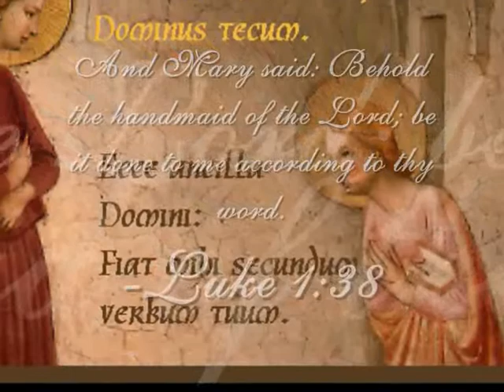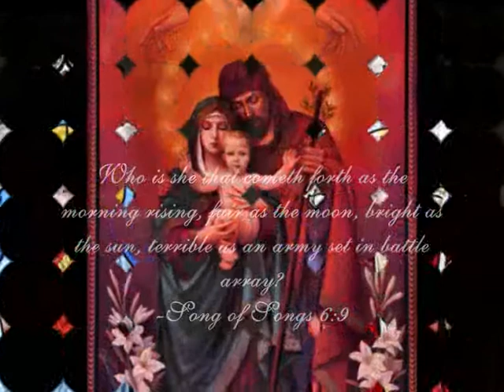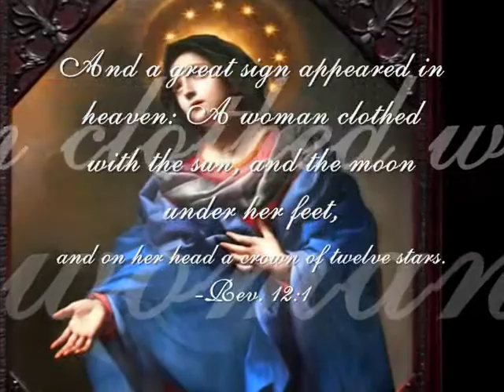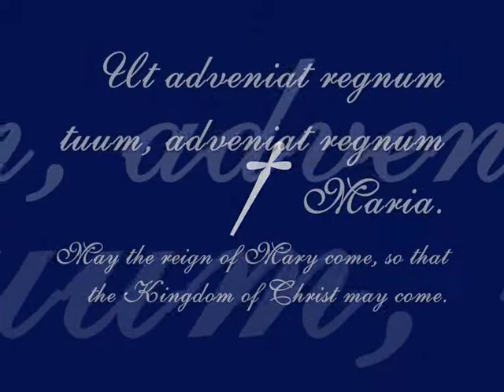Schubert's Ave Maria performed by James Doig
Tenor - James Doig, Piano - James Doig
Recording costs proudly donated by The Queensland Party
video produced by Jean Seah

"Hail, full of grace, the Lord is with thee"
(Luke 1:28: Χαῖρε, κεχαριτωμένη, ὁ Κύριος μετὰ σοῦ / Chaire, kecharitōmenē, o Kyrios meta sou)

"Blessed art thou amongst women and blessed is the fruit of thy womb"
(Luke 1:42: Εὐλογημένη σὺ ἐν γυναιξὶν καὶ εὐλογημένος ὁ καρπὸς τῆς κοιλίας σου / eulogēmenē su en gynaixin kai eulogēmenos o karpos tēs koilias sou).

Holy Mary, Mother of God (Luke 1:43)
pray for us sinners, now and at the hour of our death, Amen.